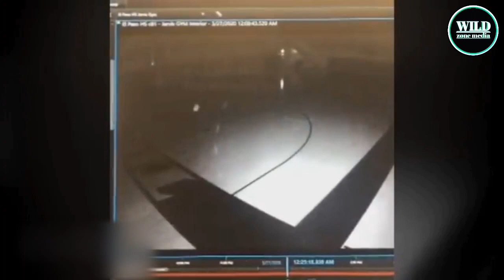Matukio 5 ya kutisha yaliyonaswa Airport huko PANAMA.! Ghost caught on camera!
In This Video:
 Cctv camera ni kamera ambazo hunasa matukio mengi eidha ya kutisha, ya ukatili, ya ajabu na kadharika, katika video hii tumekukelea matukio ya kutisha yaliyonaswa na cctv camera na mengine yalinaswa na camera za simu. matukio haya yanatisha kama uko mwenyewe usiangalie video hii ukiwa umezima taa..

Jiandae..